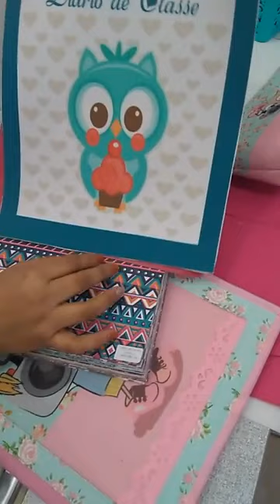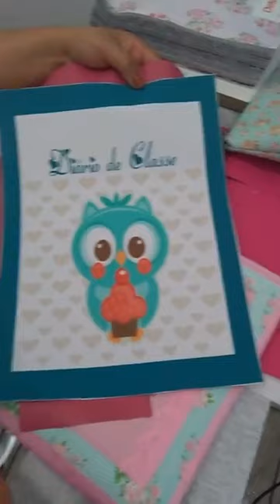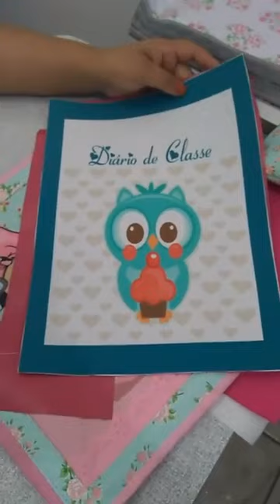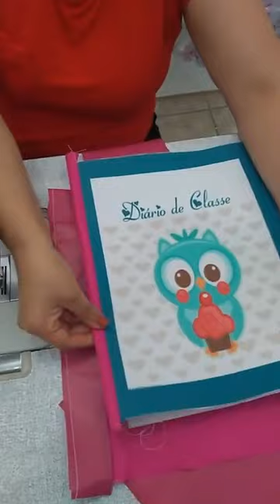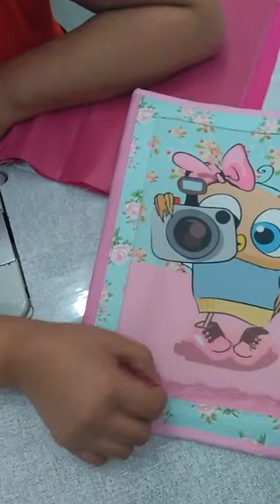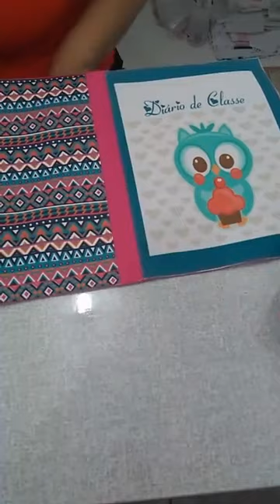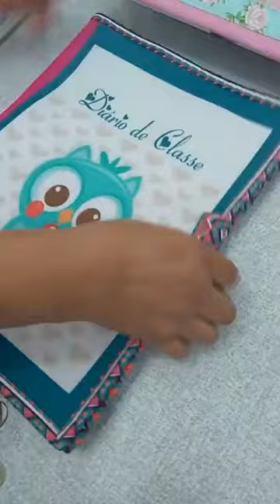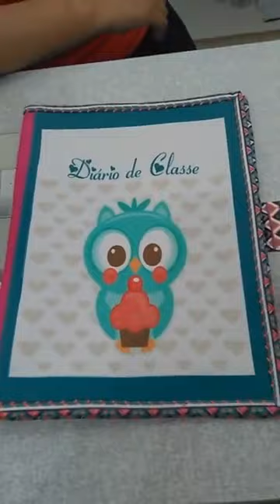Capa de diário de classe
MEDIDAS:

Corpo da peça corta 1 x no tecido principal e 1 no recorte personalizado na medida de 26 por 34 cm

Duas tirar na medida de 4 por 34 cm

Abas internas cortar 2x no forro na medida de 12 por 34 cm

Aba 12 por 7 cm

2 x no forro na medida de 26 por 34 cm

Tira de acabamento 1,82 por 4 cm